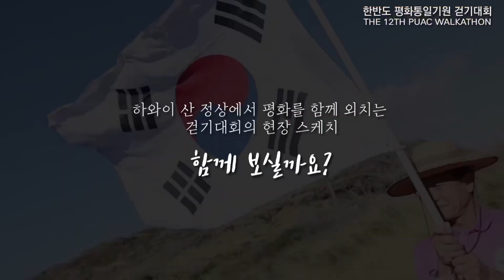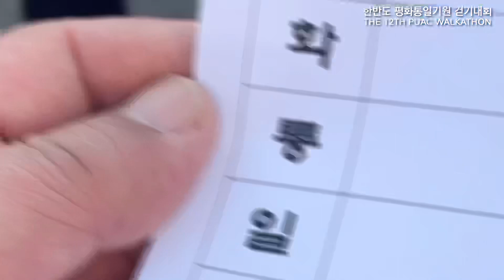하와이 평화통일 걷기대회 Annual Walkathon for Peacful Unification of the Korean Peninsula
▶주호놀룰루 대한민국 총영사관
주소 : 2756 Pali Highway, Honolulu, Hawaii 96817
전화 번호 : + 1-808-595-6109 | 긴급 사건사고 : + 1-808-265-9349
업무 시간 : 월~금 08:30 - 16:00 (주말 및 대한민국 4대 국경일/미 연방공휴일 휴무)